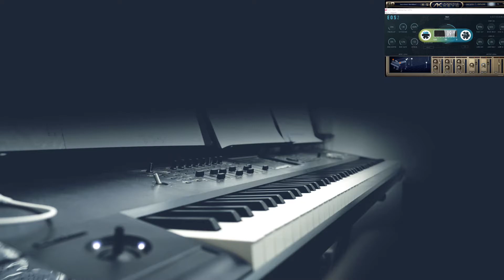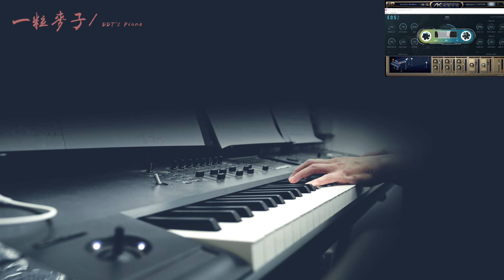一粒麥子 / 鋼琴演奏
【一粒麥子】
詞曲：林婉容
鋼琴：DDT

一粒麥子 它若不落在地裡死了
不論過了多少時候 它仍舊是它自己
它若願意 讓自己被掩埋被用盡
就必結出許多子粒 經歷生命的奇蹟

主 我願意 主 我願意
讓自己像種子落在地裡
失喪生命必反得生命
放下自以為應得的權利
在我身上成就祢旨意

呼召如此崇高 種子何等渺小
定睛標竿直跑 必見神的榮耀